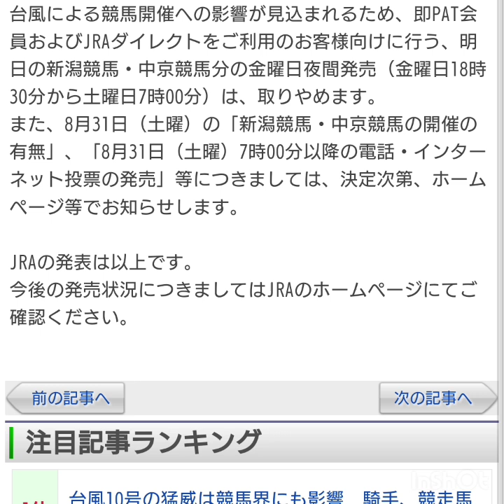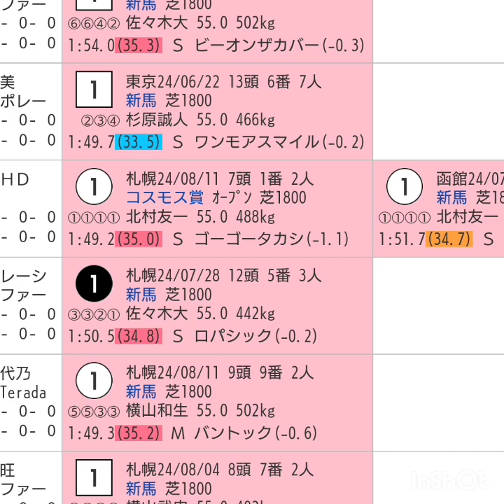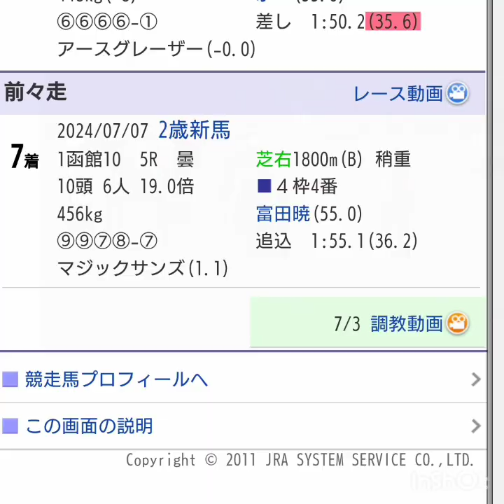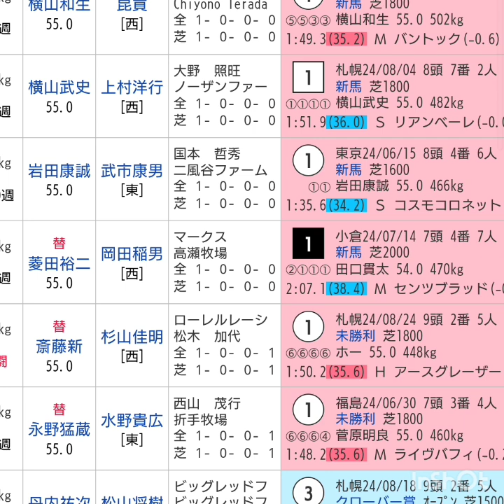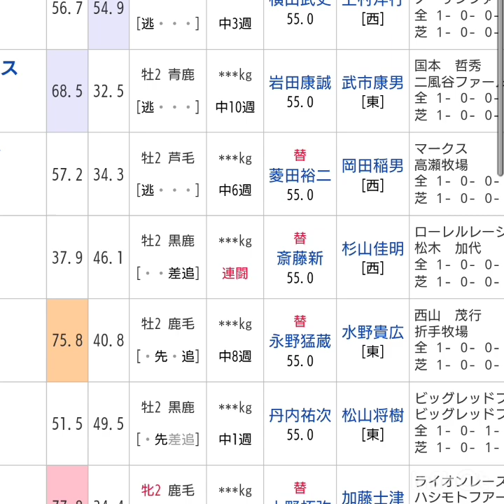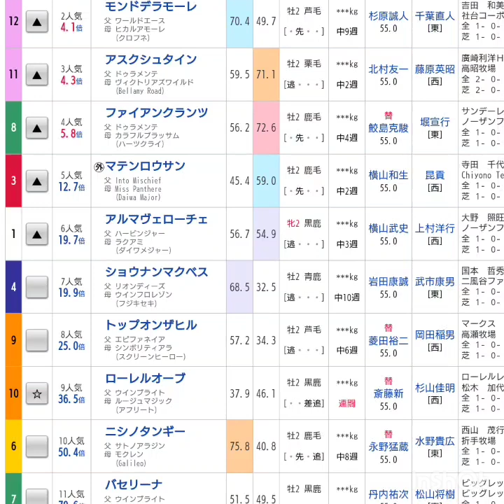『もしたら』札幌2歳ステークス🐴2024-103